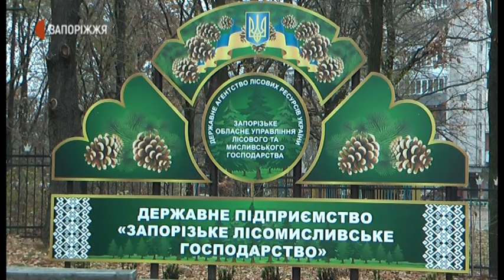Хвойні на продаж | Новини | 03.12.2020.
Запорізьке лісомисливське господарство планує реалізувати власні новорічні ялинки з понеділка, 7 грудня. Це 500 дерев породи «кримська сосна» із розплідника підприємства. Про цінову політику ялинок, їхню охорону від бракон’єрів та альтернативні способи використання зелених красунь під час свят запорізькі лісівники розповіли журналістам Суспільного.